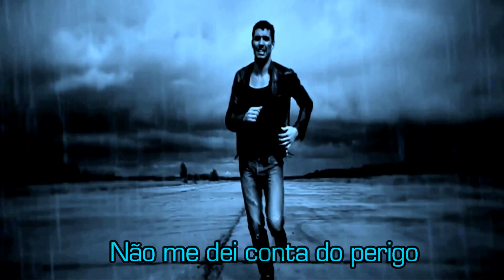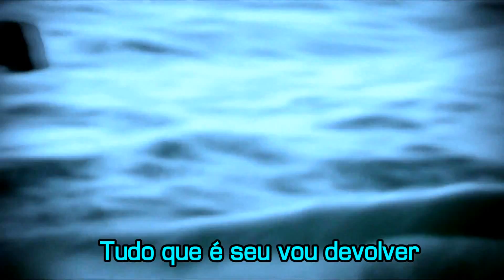ANA CAROLINA - Combustível - trilha sonora de amor a vida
Ana Carolina Souza, popularmente conhecida como Ana Carolina (Juiz de Fora, 9 de setembro de 1974), é uma cantora, compositora, empresária, arranjadora, produtora e instrumentista brasileira de Pop, Pop Rock, Bossa Nova, Samba e MPB. Conquistou 4 vezes o Prêmio Multishow de Música Brasileira, 3 vezes o Troféu Imprensa e 1 vez o Prêmio TIM de Música. O primeiro disco foi lançado em 1999: nove álbuns e cinco Digital Versatile Disc, vendendo dois milhões de discos; consagrando-se como uma das cantoras que mais vendeu na década de 2000.

O primeiro álbum, Ana Carolina, lançou o single "Garganta", marco na carreira. Com os sucessivos álbuns lançados, Ana Carolina conta com inúmeras canções de sucesso, dentre as quais: "Quem de Nós Dois", "Encostar Na Tua", "Uma Louca Tempestade", "Rosas" e "Carvão". Em 28 de novembro de 2005, a partir do projeto promovido pela casa de espetáculos "Tom Brasil", Ana Carolina e Seu Jorge lançaram, juntos, um álbum, Ana & Jorge: Ao Vivo, desse, foram extraídas as canções "Pra Rua Me Levar" e, o grande sucesso, "É Isso Aí (The Blower's Daughter)".

Em 2009, a cantora completou 10 anos de carreira, lançando o álbum N9ve, no qual destaca-se a canção "Entreolhares (The Way You're Looking at Me)", num dueto com o cantor, compositor e pianista americano John Legend. A canção alcançou o topo da Billboard Hot Songs (Rio de Janeiro), e o 34° na Billboard Hot 100 Airplay. No mesmo ano, lançou a coletânea de canção, Ana Car9lina + Um, com duas canções inéditas e participação de vários cantores, entre eles, Maria Gadú, Maria Bethânia, Roberta Sá, Totonho Villeroy, entre outros. Nesse mesmo ano, a cantora inicia a turnê mundial do álbum e planeja a gravação de mais um DVD, que poderá ser gravado em Belo Horizonte, cidade onde iniciou a carreira